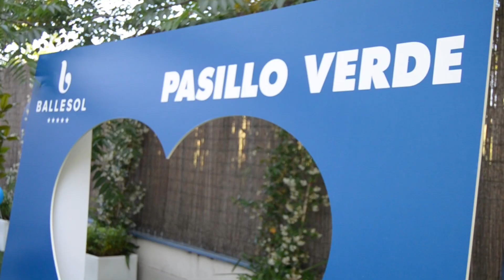Encuentro intergeneracional con alumnos del Colegio Comunidad Infantil de Villaverde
En Ballesol hemos disfrutado un día intergeneracional con divertidas actividades con más de 50 niños y niñas del Colegio Comunidad Infantil de Villaverde. Y es que como dijeron todos ellos, “¡Ir a Ballesol Pasillo Verde a jugar con los residentes, mola mucho!”. 😍🤗